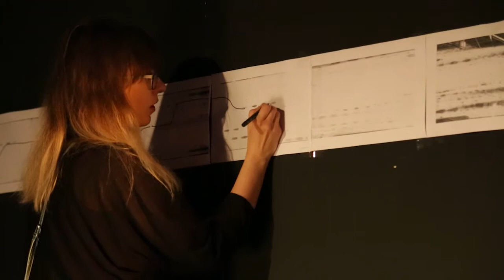Kipisz #8 - Marta Ryczkowska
KIPISZ przestrzeń improwizacji osobistej
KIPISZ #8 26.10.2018